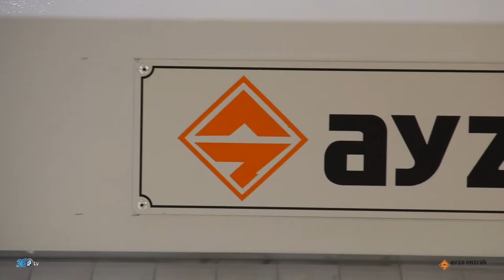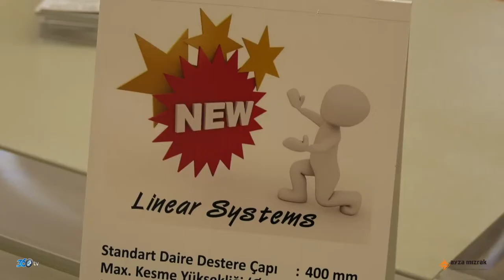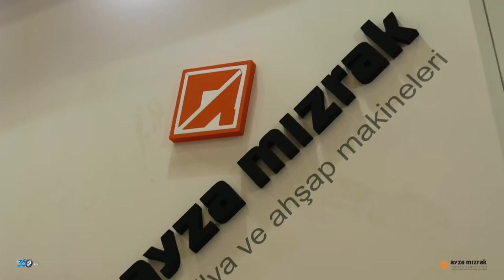Ayza Mızrak - Ağaç İşleme Fuarı 2017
Ayza Mızrak firması için 2017 Tüyap Ağaç İşleme fuarında yapmış olduğumuz fuar tanıtım filmi